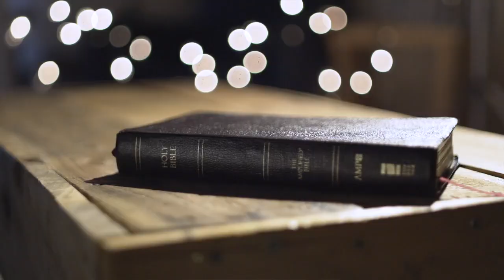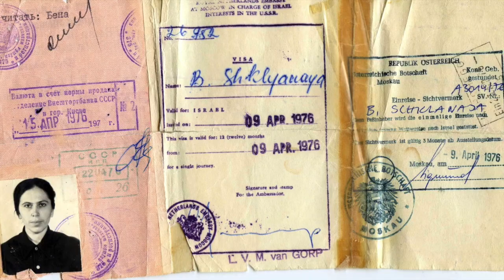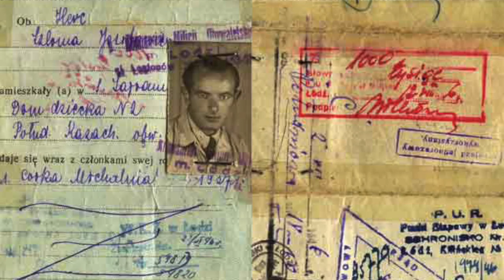Tragedia, Ficción e Historia; La VERDAD sobre el Filme de ANASTASIA y la última Dinastía ROMANOV.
¿Que hay de verdad en peliculas animadas como Anastasia? La Revolución Rusa, la caida del imperialismo y el nacimiento del comunismo Ruso en dibujos animados.

Únete a la comunidad en Facebook ¡Bienvenid@ a Histofilia! Viajemos juntos por la Historia. La curiosidad no acabó con el gato, lo hizo más sabio... 🐈